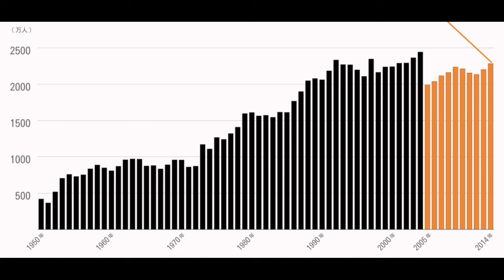프로야구 관중 사상 최대 전망 무슨 의미일까? 한국의 버블은 무럭무럭 잘 크고 있다.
프로야구 관중이 사상 최대를 갱신하고 있다고 한다.
이게 경제가 좋다는 의미일까?
아니죠.
버블이 잘 크고 있다는 의미
일본의 사례를 보자